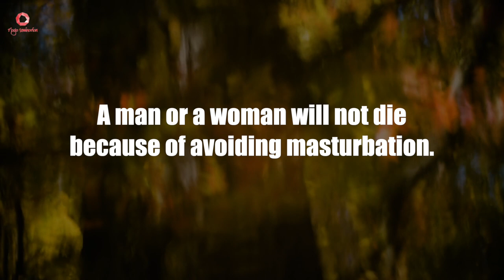HEATED DEBATE on *CORN/Mast*rbation-Dennis Prager/Matt Fratt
In this stimulating heated debate on the issue of p*rn mast*rb*tion and its effect on relationships, check out whose argument is more convincing to you.
Features: Dennis Prager
*Matt Fratt

The video is fully scripted and edited by Naga Seminarian channel.

I've used MacBook Pro, Final Cut Pro, AI Powered Voices, Storyblocks.com to make this video.